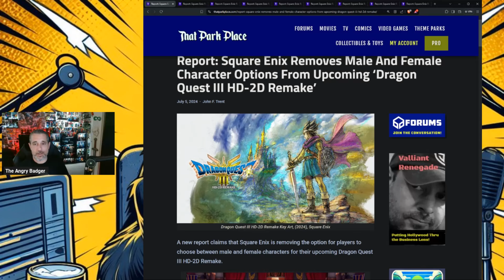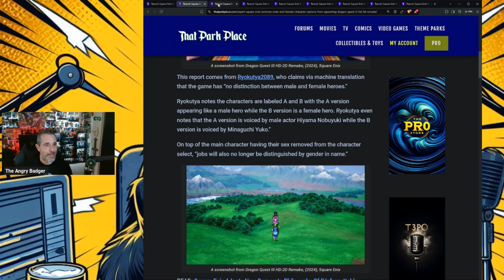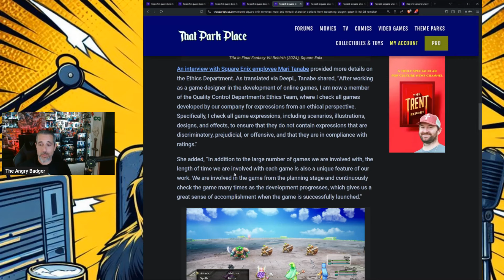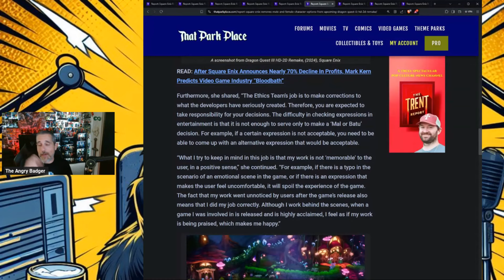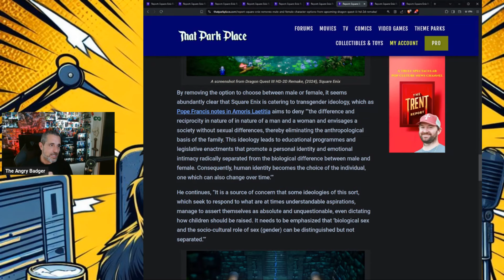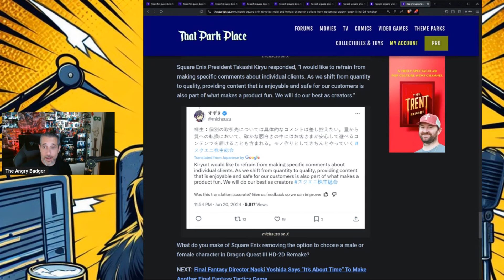Square Enix Removes Gender Options From Upcoming 'Dragon Quest III HD 2D' Remake!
Badger goes over yet another DEI based decision to remove Sex/Gender from the upcoming remake.